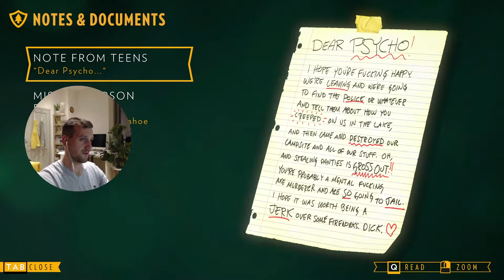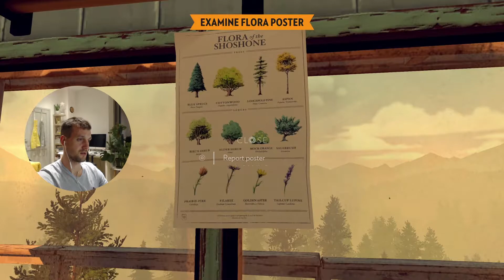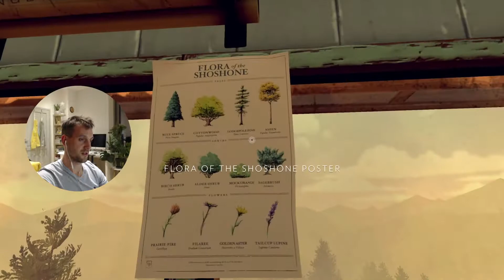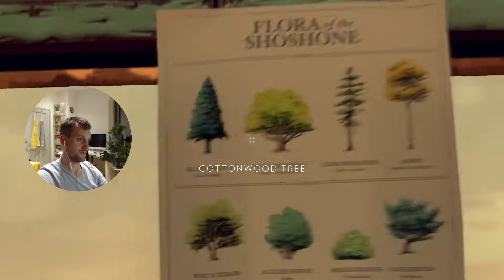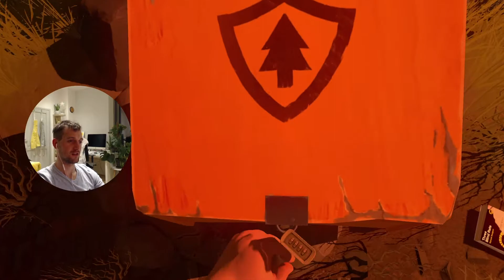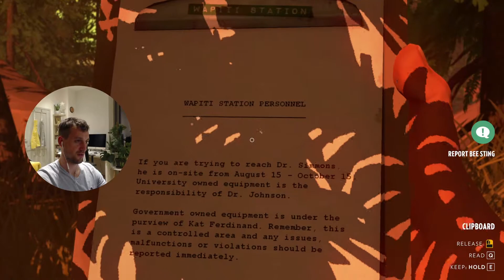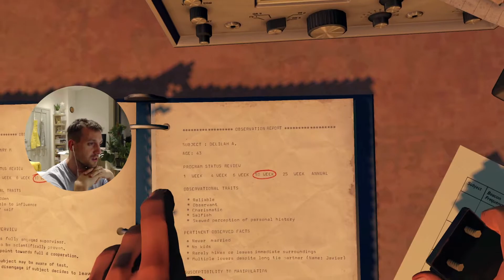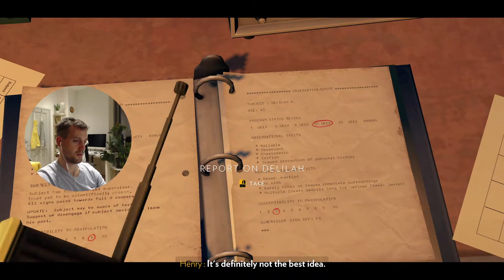They almost got us :O | Firewatch | Part 6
Firewatch continues and I (Henry) finally breaks into the Area 51 aka research camp, but what he finds shocks him and leaves with more questions than answers...